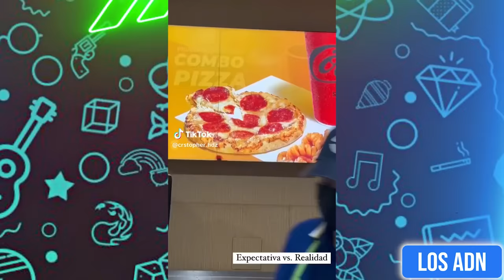🇲🇽 M3XlCAN0S EN SEPTIEMBRE 😂 (SI TE RIES PIERDES) | Los ADN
EDICIÓN: @AbrahamSantoyo